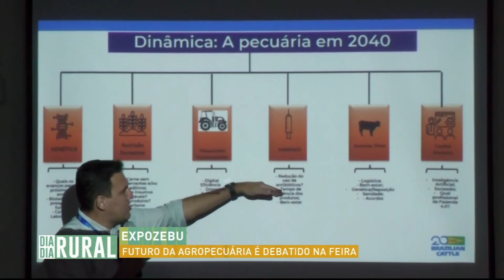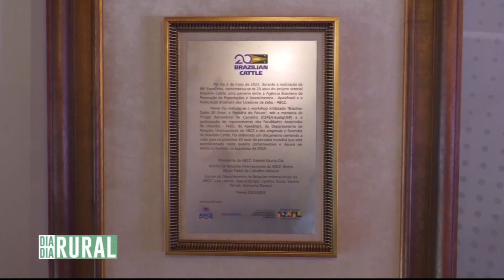Expozebu: futuro da agropecuária é debatido na feira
O avanço da tecnologia traz novos debates para o futuro da pecuária. Na Expozebu, empresas ligadas ao setor foram convidadas para escrever o que pensam sobre questões de genética, nutrição, equipamentos e sanidade.